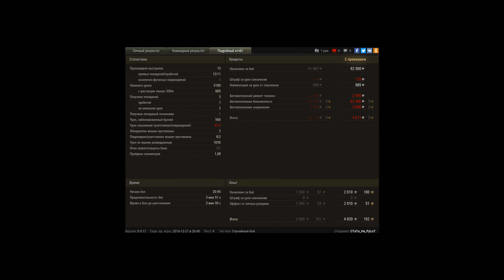12 бой,легкий мастер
Игрок: CTaTa_He_PyLuT
12 бой,легкий мастер